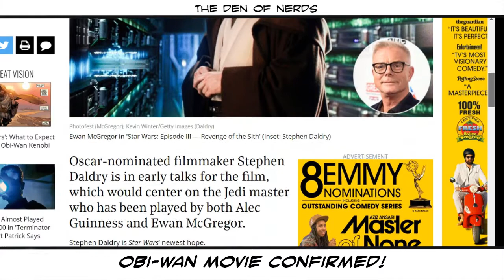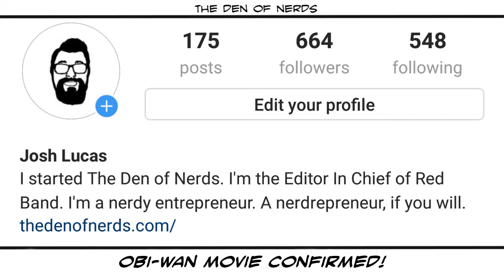Obi-Wan Movie Confirmed! Stephen Daldry In Talks To Develop Kenobi Film! Rey's Lineage Explored??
Holy crap! Big news day! The Hollywood Reporter is claiming Stephen Daldry is in talks with Lucasfilm to develop and direct an Obi-Wan Kenobi movie! We've been talking about this possibility for a long time! Now it's REAL! What does it mean and what are all the details? I go over that in the video!